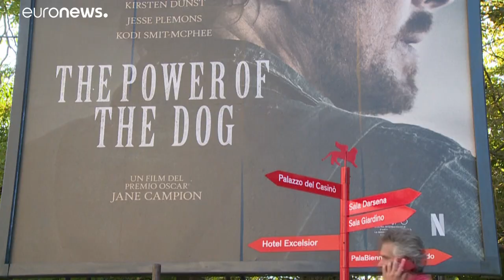La Mostra de Venise accueille tous les films, y compris ceux produits par Netflix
De nombreux films et stars sont attendus au Lido de Venise pour la Mostra, le plus vieux festival de cinéma du monde, et notamment les films produits par les plateformes de streaming, contrairement à Cannes.